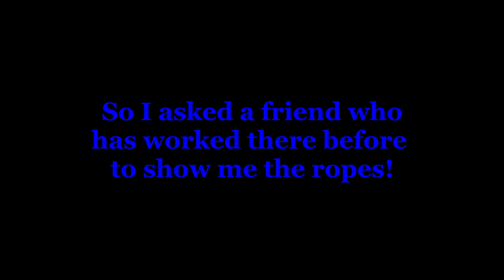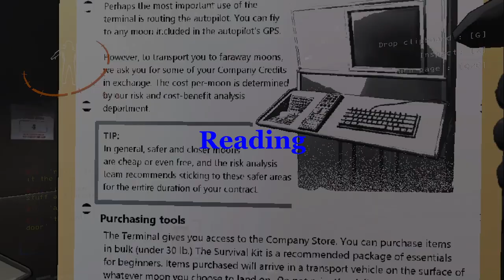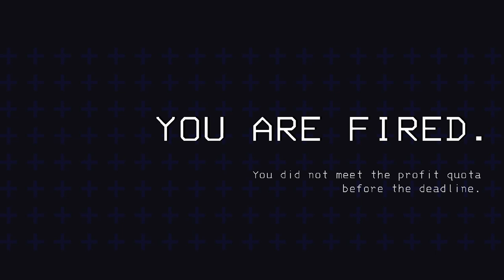Orientation Day at my New Job | Lethal Company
Yooo! Happy New year! I wish you well wherever you are!
I know Lethal Company came out a while ago, but i finally had time to play, and one of my friends is here too!